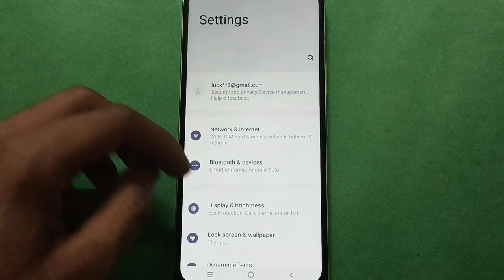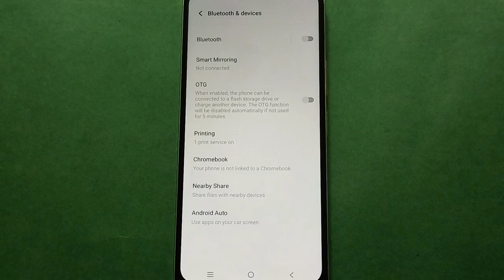Vivo Y12 How to See Android Auto All setting, Vivo mobile setting kaise use kare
lock screen setting use kare vivo phone | how to use vivo phone home screen setting | lock screen wallpaper set kare vivo phone |  how to use vivo phone Android auto all setting